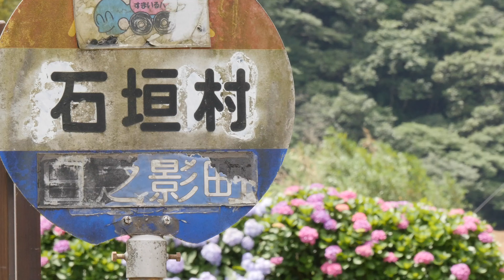16 日之影町４K